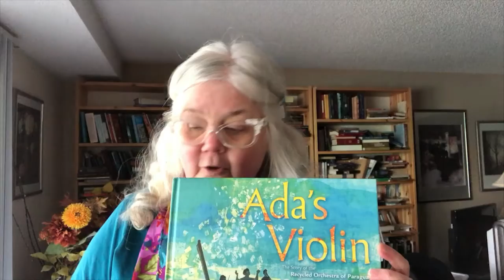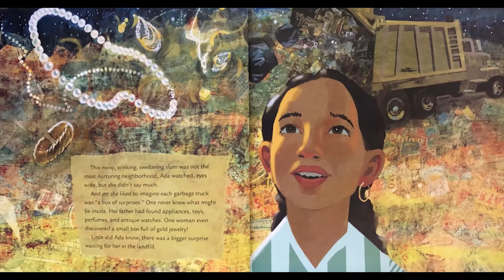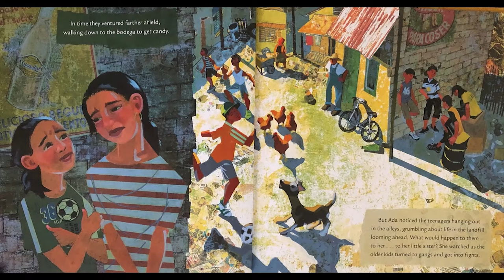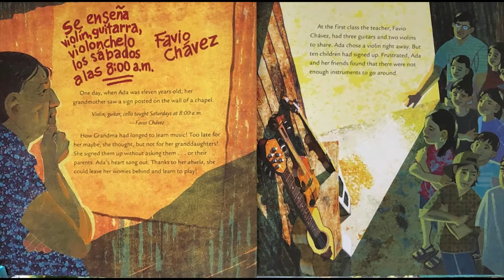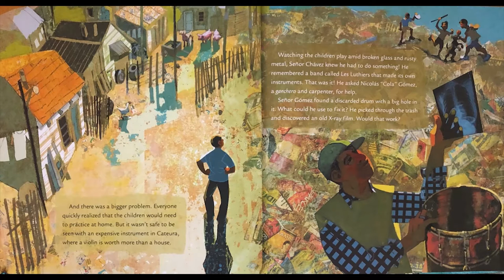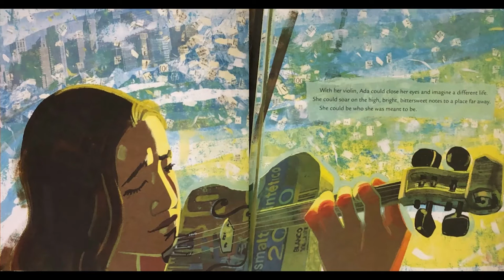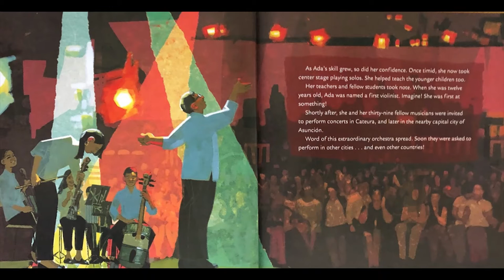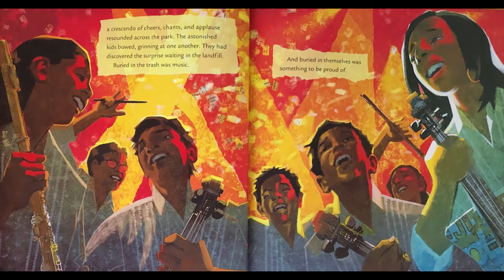20210314 Children's Sermon